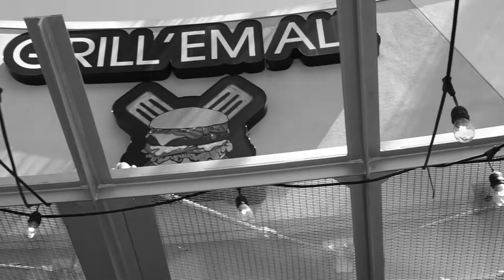KINGROCK TV - EPISODE #1 : DOC ROTTEN